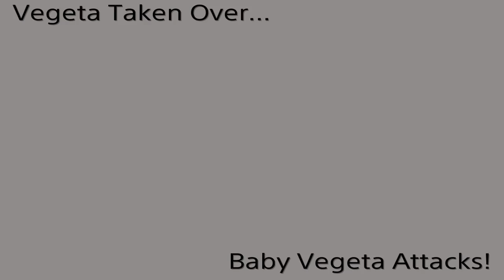DBXV Battles; Ep. 9: Dragonball GT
In this episode I do the first half of Dragonball GT in XenoVerse.